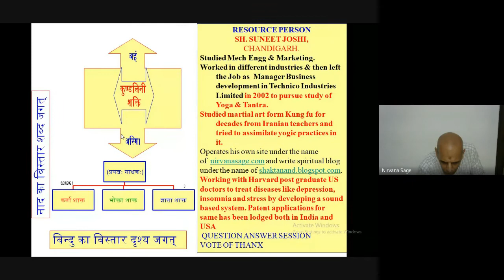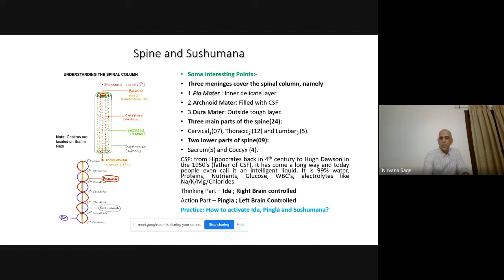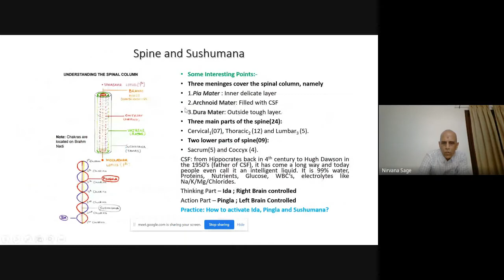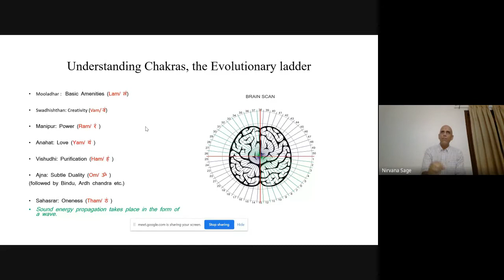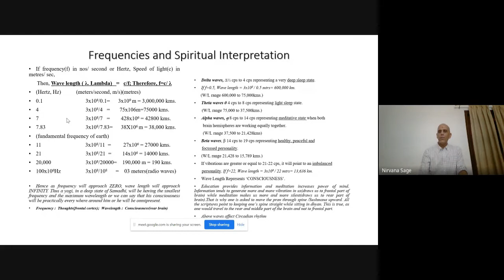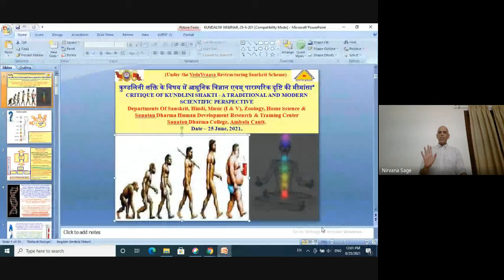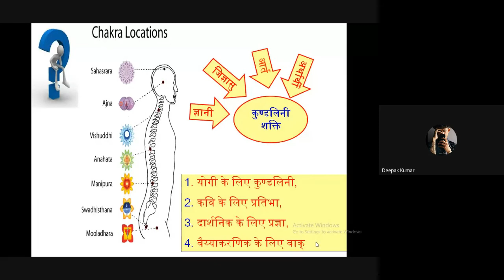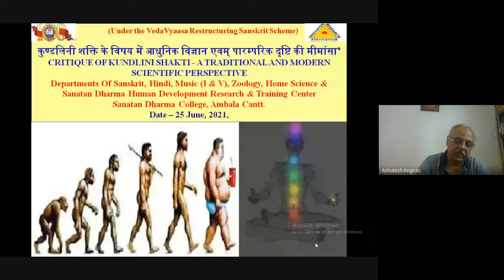Critique of Kundlini Shakti - A Traditional and Modern Scientific Perspective, 25- 6- 2021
Gist of the Webinar held on Critique of Kundlini Shakti - A Traditional and Modern Scientific Perspective held on 25th June, 2021
Under the Vedavyaasa Restructuring Sanskrit Scheme, Students & Staff of Dept of Sanskrit, Zoology, Music (I & V), Home Sc, Physical education of S D College, Ambala Cantt organized a national webinar on the topic - कुण्डलिनी शक्ति के विषय में आधुनिक विज्ञान एवम् पारम्परिक दृष्टि की मीमांसा**Critique of Kundlini Shakti - A Traditional and Modern Scientific Perspective.* in which 49 particpants took part from various states. Dept of Sanskrit initiated the discussion by a presentation on different meanings of Kudalini and its different aspects. *Sh. Suneet Joshi, Chandigarh* was the resource person who shared his experiential knowledge along with Shaastrika knowledge and scientific temper. A practical was also conducted by him to make the participants realize the meaning of kundalini. He brilliantly synthesized the both scientific experiments and Shastrika Knowledge.   A questionnaire was also shared to know about the Chakra awareness level . You can still fill it up if you wish so.

Regards
Student Organizers- Anshu, Deepika & Anisha
Ashutosh Angiras,
Dr. Rajinder Singh, Principal, S D College, Ambala Cantt.